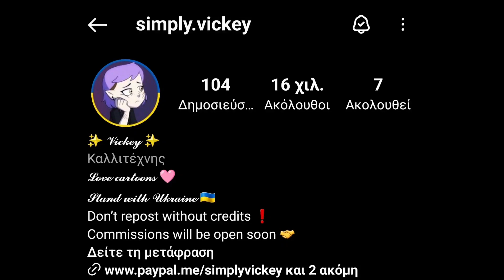AMITY'S SECRET💜✨️ | THE OWL HOUSE COMIC DUB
og